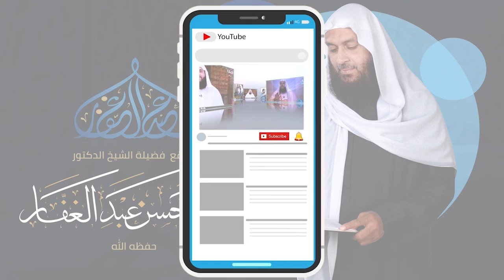سنن الترمذي - كتاب الرضاع ( 9 ) باب ما جاء في حق المرأة على زوجها 30 /8 /2021